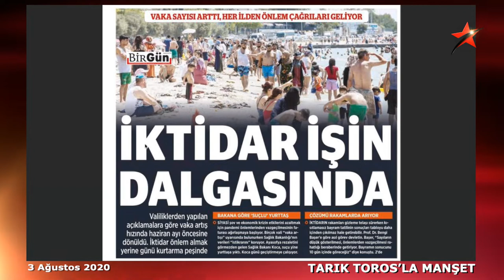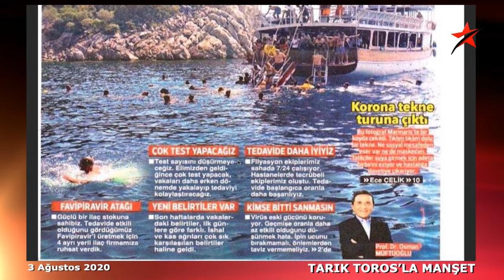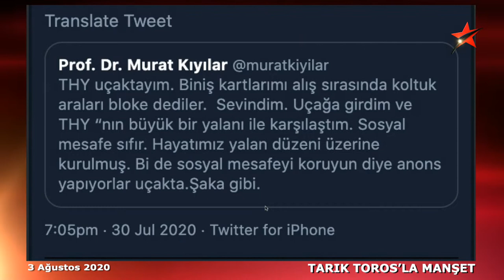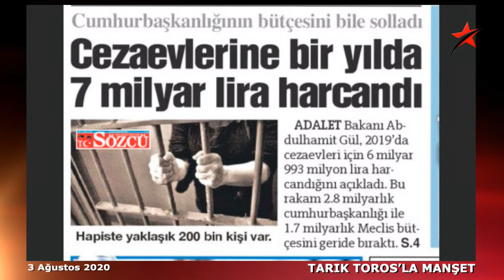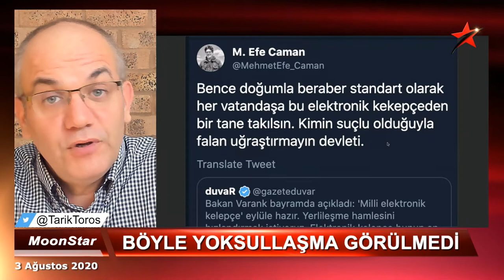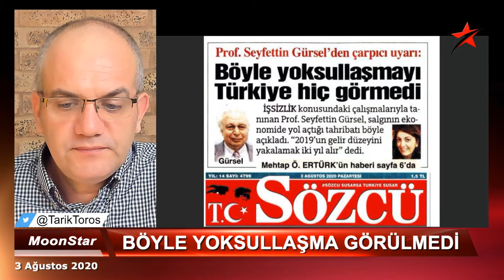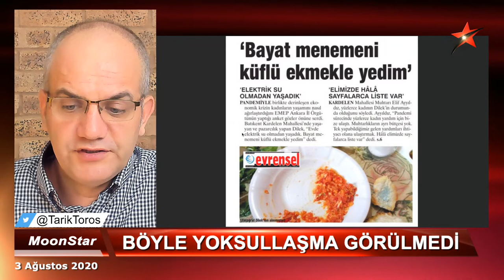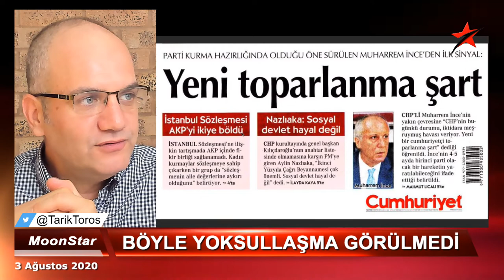'Bayat menemeni küflü ekmekle yedim'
3 Ağustos 2020

-Yoksulluk uyarısı..
-Bayat menemeni küflü ekmekle yedim, çaresizliği..
-Muharrem İnce..
-Kürt gence 'şehit' demeyen sistem!